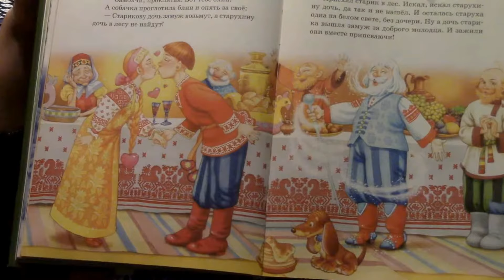Вечерняя сказка детям от блогера бабы Тания . ч.3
Заключительное видео про сказку "Морозко"
Завершен первый пробный показ. Мне впервые пришлось читать сказку таким образом.
Буду готовить вторую сказку, "Крошечка-Хаврошечка"
Это сказка так же о доброте.
И, на основе показа этих двух сказок решу продолжать или нет этот проект.
Видео для других проектов на блог у меня очень много.
Если же сказка будет интересна единицам, то сами понимаете, что это требует много времени, и хотелось бы отдачи уж если не материальной, то хотя бы моральной.